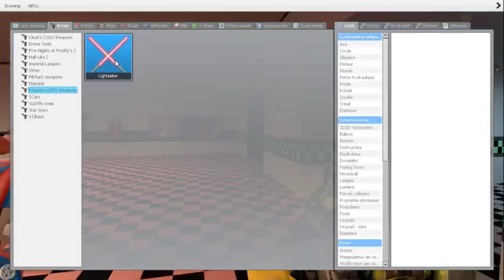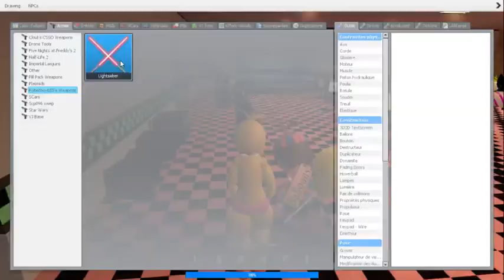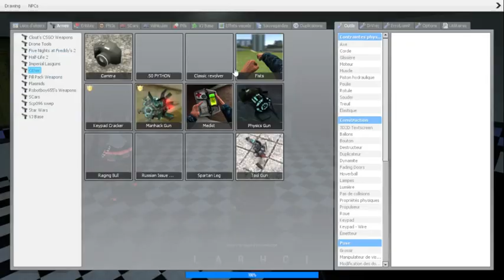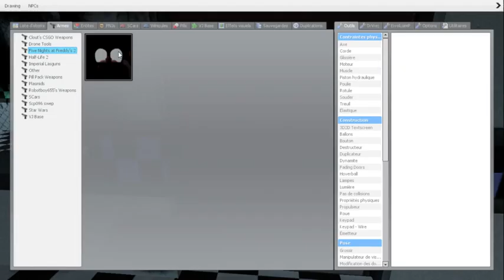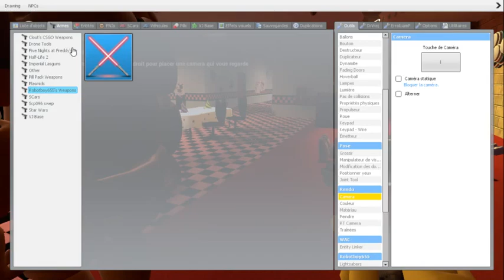Garry's Mod:RP Enseignement [1] On a tué Foxy! [AML]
Aujourd'hui nous allons apprendre des techniques et nous allons aussi combattre des animatronics!

Je remercie Sora,Cheese et à RedMan76 d'avoir participé à cette vidéo!